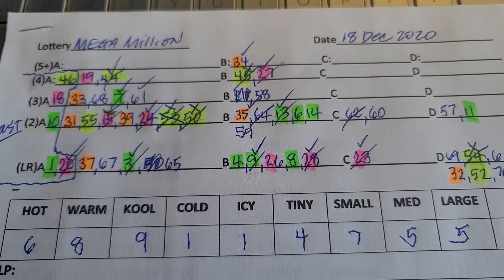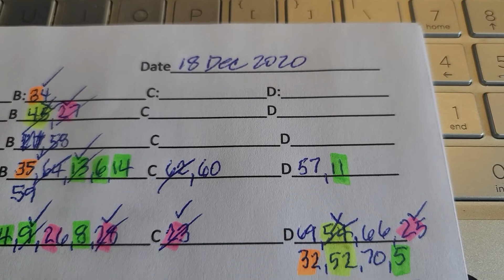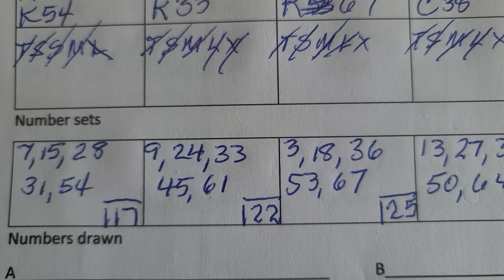Mega Million numbers for 18 Dec 2020